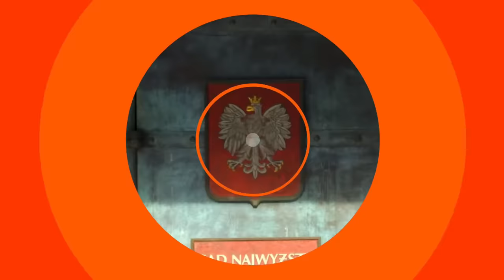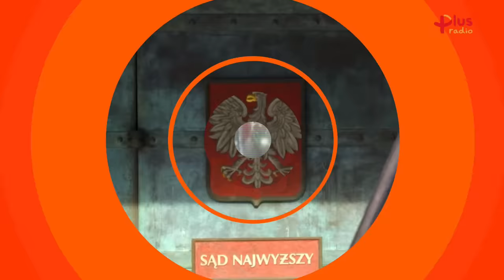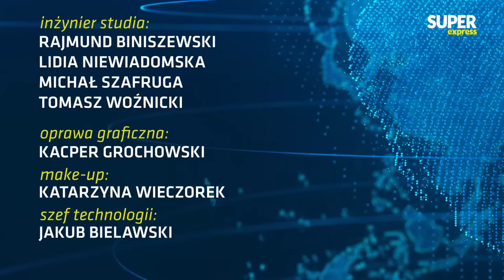gen. Mieczysław BIENIEK, dr Ewa PIETRZYK-ZIENIEWICZ [Express Biedrzyckiej NA ŻYWO]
➡ Już w poniedziałek 26.06 kolejny odcinek programu "Express Biedrzyckiej",  czyli programu prowadzonego przez Kamilę Biedrzycką. Gośćmi będą: gen. Mieczysław Bieniek oraz dr Ewa Pietrzyk-Zieniewicz. W Sednie Sprawy Jadwiga Emilewicz.